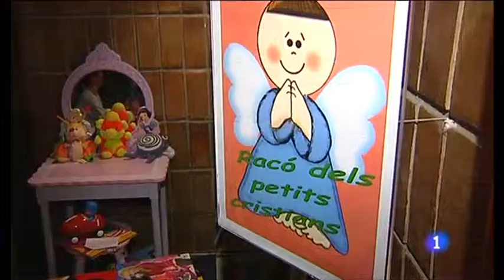Tengamos la misa en paz, zonas de entretenimiento para los niños en la iglecia